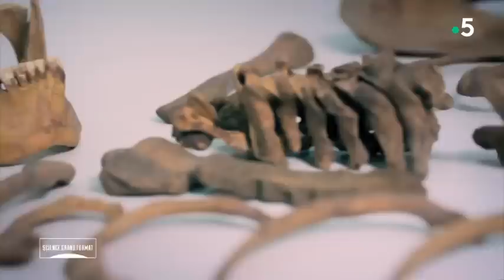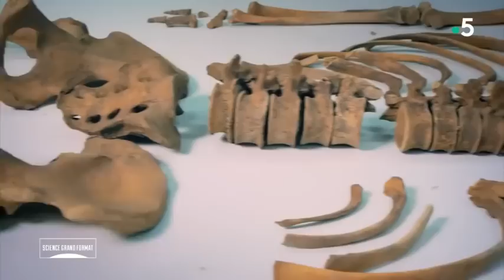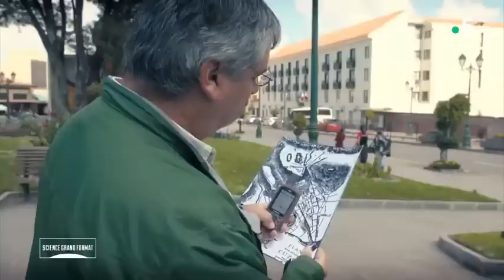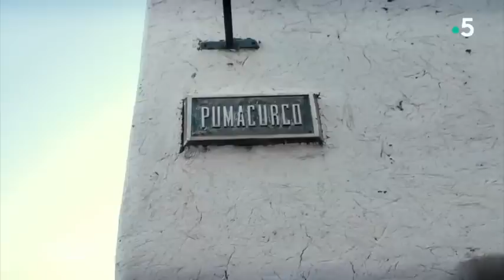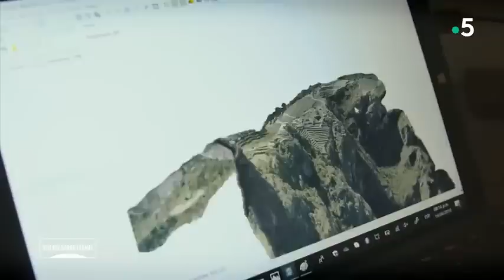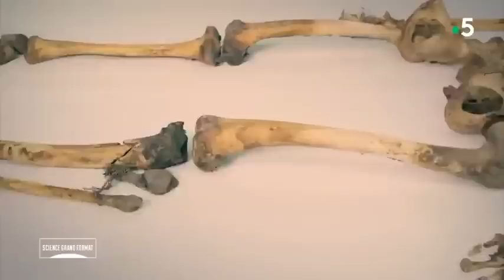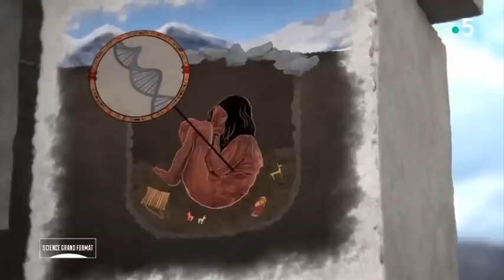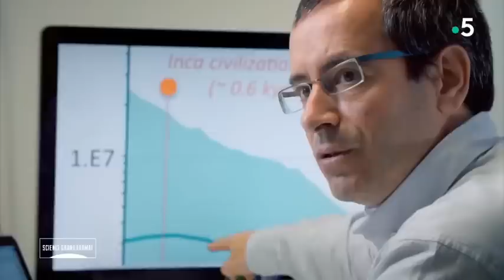L' histoire de l'Empire Inca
Continuons avec ce documentaire sur l'Empire Inca.
Documentaire France 5 - Science Grand Format - L'Histoire de l'Empire Inca (2018)

Au début du 15ème siècle, la civilisation inca a connu une formidable expansion. Selon la légende, les premiers Incas seraient nés du Soleil, sortis un jour d’une grotte au cœur des Andes.  Le Soleil leur avait commandé de s’établir là où leur bâton d’or s’enfoncerait dans la terre. C’est ainsi qu’ils auraient fondé Cuzco, au Pérou. Leur empereur était l’égal d’un dieu et les sujets ordinaires n’avaient pas le droit de le regarder en face.

En moins d’un siècle, les Incas ont bâti le plus grand empire de l’Amérique précolombienne qui s’étendait sur près d’un million de kilomètres carrés. Il comprenait des déserts, des montagnes et des monuments extraordinaires recouverts d’or. Mais il s’est effondré brutalement, victime d’une petite troupe de soldats espagnols. Comment cet empire a pu se développer si rapidement, et s’effondrer si facilement ?

La réponse se trouve en partie à Cuzco, la capitale des Incas où les archéologues étudient les vestiges d’un réseau urbain complexe. Fins diplomates, redoutables guerriers et grands bâtisseurs, les Incas possédaient tous les atouts pour construire un empire organisé et puissant, mais ils n’ont pas eu le temps de le consolider. La guerre, les métissages et les virus ont effacé la dernière grande civilisation pré-hispanique des Andes. Les grands monuments incas ont quasiment tous disparu. Mais les cités de Cuzco et du Machu Picchu émerveillent encore les  visiteurs.

Réalisateur : Matt Currington
Une coproduction Windfall Films Ltd et France Télévisions. 2018